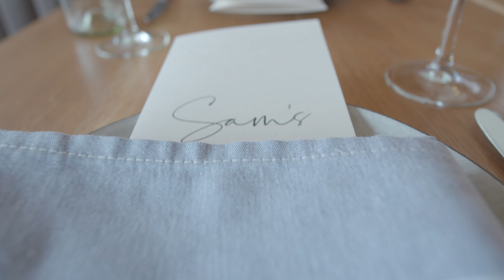Sam's Snowmass // Mountain Dining at it's Finest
Between runs through the perfect powder, enjoy the stunning views and incredible mountain Italian cuisine of Sam’s. After a multi-million-dollar reconstruction, the restaurant atop Sam’s Knob boasts the best views in ski country — whether you’re looking through the plate glass or just looking down at your plate.

Sam’s is the newest addition to our restaurant family, and it’s got all the fashion and passion that a youngster should have. Trade your icy boots for a pair of warm slippers before you head into the bright and beautiful dining room, and linger over fine wines, antipasti, housemade pastas, and a delicious variety of thoughtfully sourced entrees. In the afternoons, grab our signature Negroni Spritz cocktail at the spacious bar, and soak in the views from the most stunning seat in Snowmass.

Snowmass | Aspen Mountain | Aspen Highlands | Buttermilk